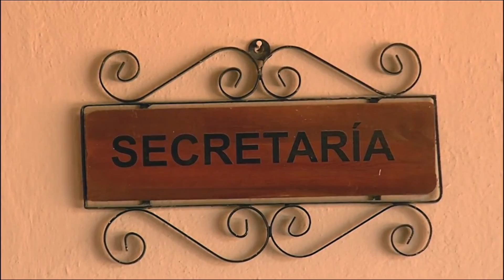Entregan ley de ingresos al congreso final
Siguiendo con el procedimiento adecuado, la secretaría del ayuntamiento del municipio de Arteaga hizo llegar a la oficialía mayor del congreso del estado el documento que integra la ley de ingresos de este municipio.
El documento fue aprobado por unanimidad en el interior del cabildo de ese organismo.